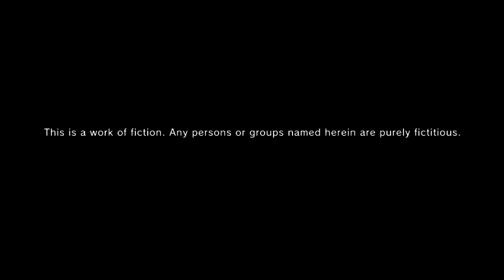Tokyo Jungle 🐶🐱🐵 Gameplay 🐈 🐕 🐕‍🦺 🐩 🦮 トーキョー ジャングル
Tokyo Jungle (トーキョー ジャングル, Tōkyō Janguru) is a survival action game developed by Crispy's! and published by Sony Computer Entertainment for the PlayStation 3. The game takes place in a deserted, futuristic Tokyo, in which the city has transformed into a vicious wildlife wasteland.Tokyo Jungle was released in Japan on June 7, 2012, available on both disc and downloadable versions. The international release of the game became available for download via PSN in North America and the PAL region on September 25 and September 26, 2012, respectively. It was included on the "Best of PlayStation Network Vol. 1" compilation disc, released June 18, 2013.On July 10, 2013, a grid-based version of the game titled Tokyo Jungle Mobile was released on PlayStation Mobile for the PlayStation Vita.

Gameplay
Tokyo Jungle has two modes: Story and Survival.
In Story mode, the player plays through missions centered around various animals. Eventually, the player will discover the truth behind humankind's disappearance. Pomeranian dogs are key characters in the story, as well as a Sika deer, Beagle, Tosa Inu, spotted hyena, lions, and a pair of robotic dogs which resemble AIBOs.
In Survival mode, the player, or players (there is a local multiplayer), takes control of an animal and fights for survival against other animals for as long as possible. Tokyo Jungle has online leaderboards so the players can compare their survival skills against one another. Smaller animals will fight in groups, and the player's group can win fights against larger animals as long as one member of the group survives the fight.The player will have to build up a pack of animals. This is easier for some herbivores, which means the player may not necessarily be at a disadvantage even if they choose a weaker type. There are 50 breeds and 80 types of animals in the game, including Pomeranians, lions, crocodiles, tigers, giraffes, hippos, cheetahs, chimpanzees, gazelles, chickens, Beagles, Dilophosaurus, hyenas, Deinonychus, and Sika deer. As the player plays through the game, additional playable animals are unlocked. There are other animals which are available for the player to download as downloadable content from the PlayStation Store, which include an Australian Silky Terrier, a Smilodon, a robot dog, a Peking Man, a (human) office worker, white and black Pomeranians, a cat, a panda, a crocodile, a kangaroo, and a giraffe.

Plot
Some time in the twenty-first century, humankind is extinct, leaving animals to fend for themselves. The once busy streets of Tokyo are now home to lions, tigers, chickens, and various other animals. All of them are now fighting for survival.
After running out of pet food, the Pomeranian now has to fend for itself in a now-wild-and-vicious Tokyo. The bosses he faces are fat cats although one is fought by his children. He ends his story establishing a small pack of Pomeranians.
Two Sika deer fawns search the hostile streets of Tokyo, looking for their mother. The fawns are separated briefly, and their reunion is short-lived, with one of the two being killed by a Cheetah, leaving the other to continue the search. His/her story ends with a series of cold trails leading to a dead end.
A hungry Beagle tries to overthrow a tyrannical Tosa Inu. The Beagle builds an army out of his pups to fight the Tosa. The boss he faces is the Tosa himself. The Beagle is killed by The Hyena.
The Tosa Inu is injured by the Beagle, and must escape. He then works to regain his lost honor. The Tosa is trained by a bear to fight better, and confronts the entire army of the Nomad Pack, and manages to kill them all. He duels the leader of the pack, The Hyena, and kills him. His story ends with him retaking his position, and is implied to have become a leader rather than a tyrant. The boss he faces is in one stage a chimp, a crocodile, a tiger and in his final stage two giant hyenas, a Smilodon and the same hyena that overthrew his master.
The lioness and her hunting party have to hunt the targeted animals all over the Subway area. The boss she faces is a kangaroo with four rabbit sidekicks. She ends her story going back to her family after hunting.
The male Lion has to defend his pride from the roving male lions. The boss he faces are four hyenas and another lion. His story ends with him defeating the pack, allowing his family to live in peace.
The hyenas are planning to deal with the beagle.